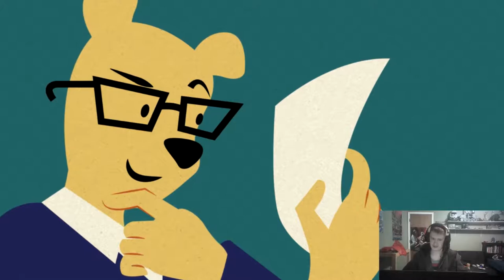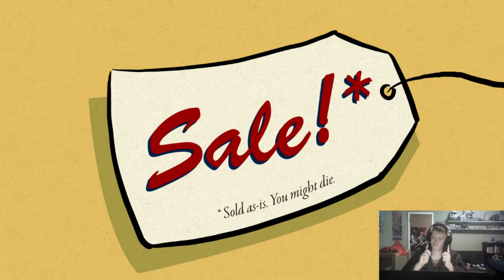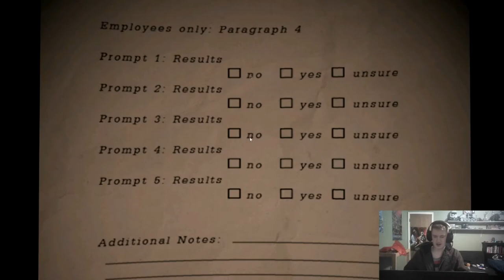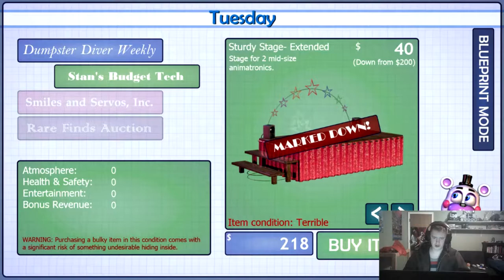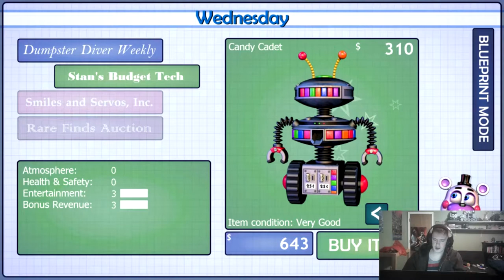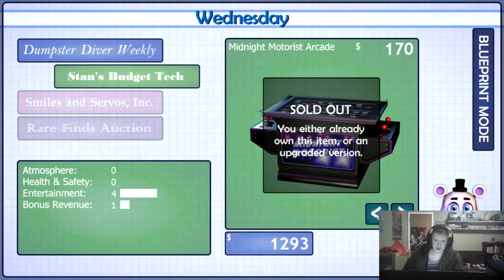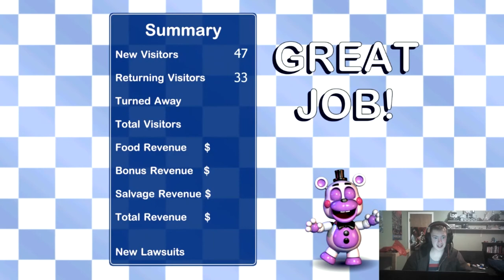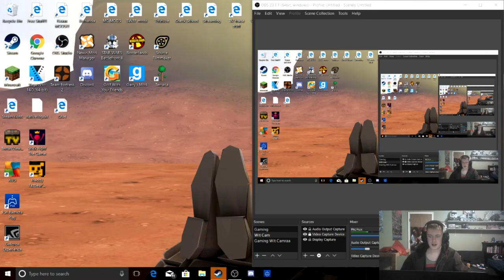Making Quick Money [FNAF6]